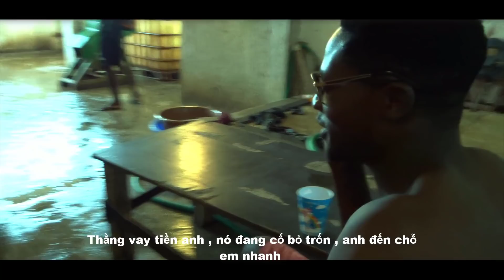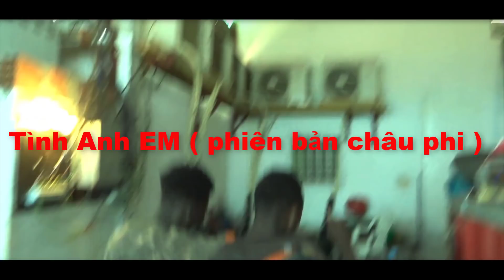[PHIM NGẮN 2019] TÌNH ANH EM - Khá Bảnh ( Phiên bản châu phi )